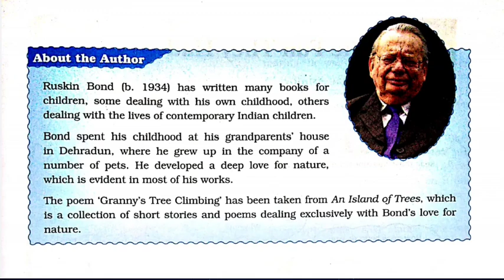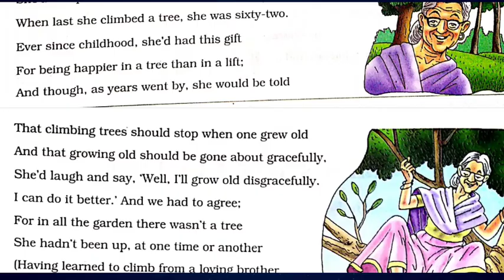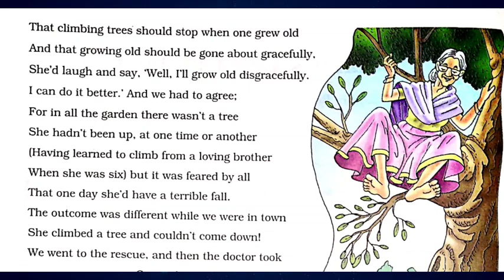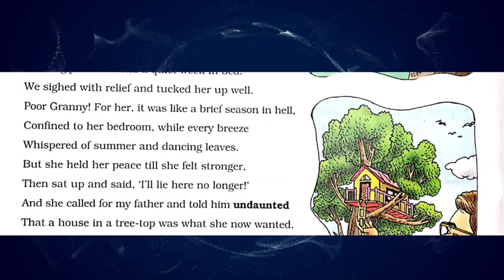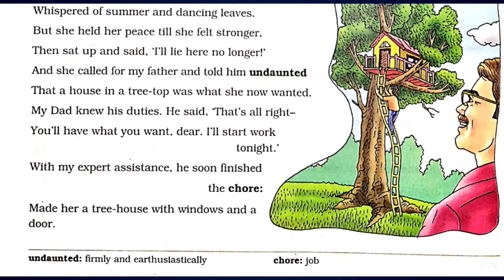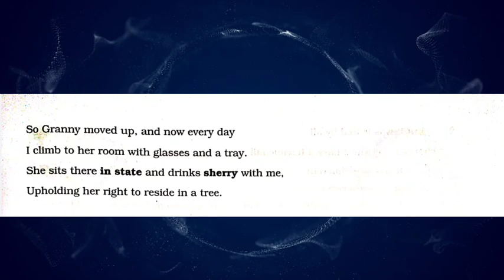GRANNY'S TREE CLIMBING | POEM | BY RUSKIN BOND | CHAPTER 2 | CLASS 8 | DAV | HINDI EXPLANATION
This is a hindi explaination of  Granny's Tree Climbing by Ruskin Bond, a chapter of class 8 English Textbook of DAV. This chapter, Granny's Tree Climbing by Ruskin Bond, is explained in hindi in an easy but interesting way.

  SUMMARY:

The poem 'Granny's tree climbing' by Ruskin Bond shows us the poet's grandmother's love for climbing trees. The poet calls his grandma a genius as she could climb trees since a very young age and her passion continued till the ripe old age of sixty two. She was always happier in a tree than in a lift. Poet's family were predicting that one day granny would have a terrible fall. But, things happened opposite. One day, when the family was in town, granny climbed up a tree but couldn't come down. She was then rescued and asked for bed rest. When she was healthy again, she asked for a house on tree top. Everyone had to agree . Granny's new house was now ready. She shifted there happily and was enjoying a royal life.